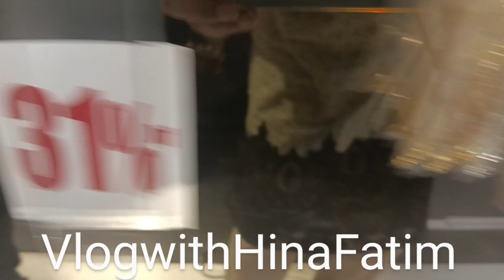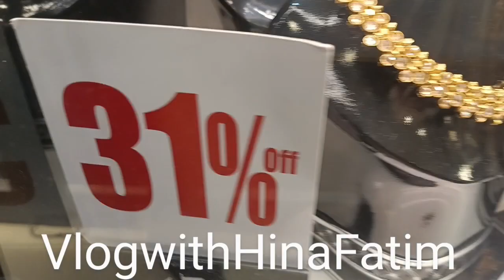stylo Grand summer sale 51% off ! branded Beautiful jewelleries ! goggles ,branded watches ,perfumes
stylo Grand sale#jewelries#perfumes#goggles#watche
Assalamu Alaikum everyone this is a sale on stylo store all accessories   14May 2023
gulistan-e-johar branch in Pakistan Karachi